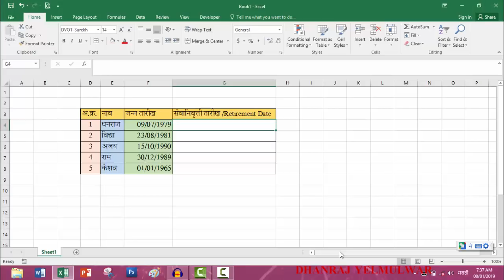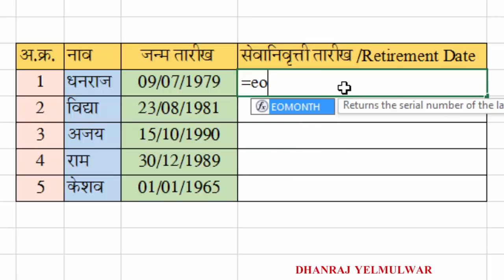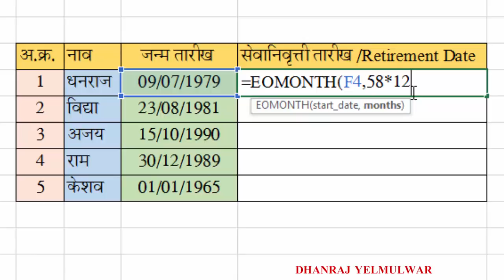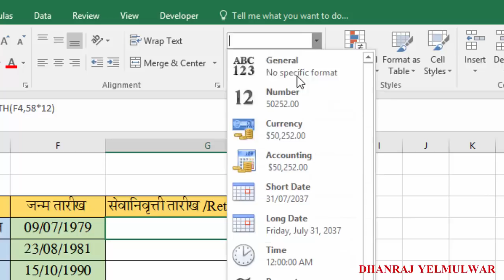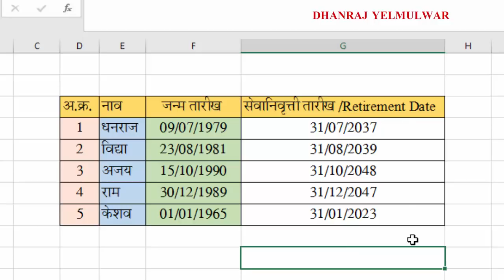HOW TO CALCULATE RETIREMENT DATE IN EXCEL सेवानिवृत्ती तारीख काढणे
आपली सेवानिवृत्तीची तारीख MICROSOFT EXCEL मध्ये सूत्राचा वापर करून कशी काढायची ते या व्हिडिओ मध्ये आपण बघूया.